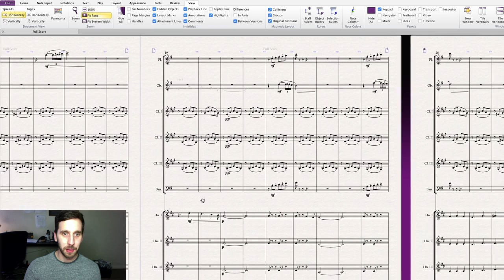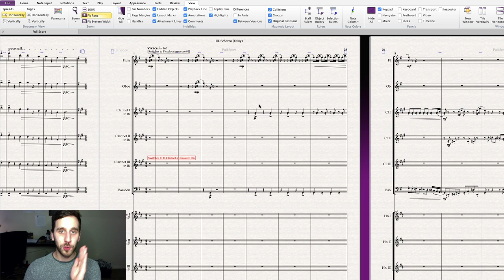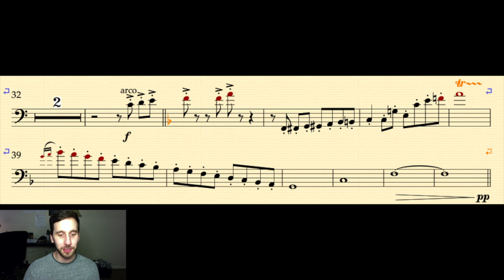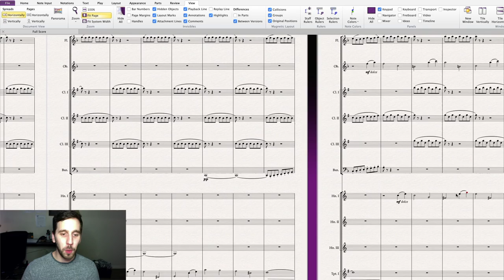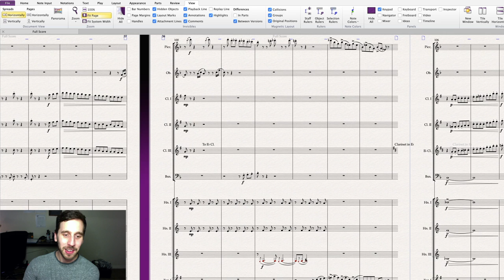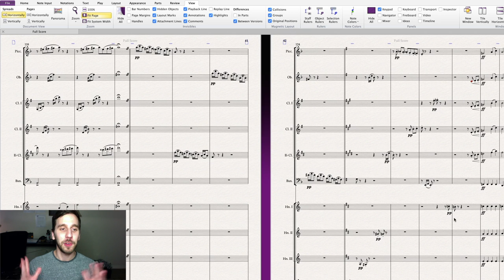A Companion to Trio of Cats - a composer's insights into writing for chamber winds...and about cats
In this video, I explain the origin story behind my piece "Trio of Cats". I talk about the compositional process behind this piece and drop some tips for any ensembles looking to perform it.

I use Sibelius Ultimate for all of my composing and arranging.